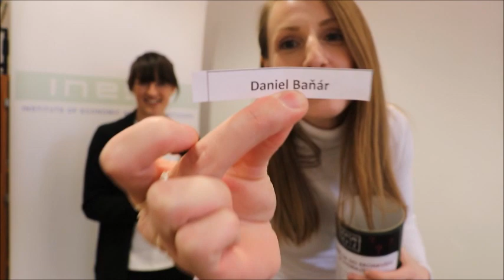Ekonkviz - losovanie výhercov v marci 2023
Od 10. februára do 10. marca 2023 prebiehala ďalšia súťaž s Ekonkvízom. Spomedzi 860 odoslaných testov sa dostalo 20 súťažiacich do losovania a šiestich šťastlivcov odmeníme vecnými cenami od spoločnosti NAY Elektrodom. Výhercov spoznáte v tomto videu.

Za podporu ďakujeme: NAY Elektrodom, Slovenskej bankovej asociácii, Slovenskej asociácii poisťovní, Nadácie Tatra banky a programu Erasmus+.